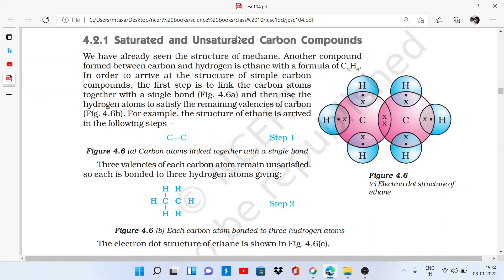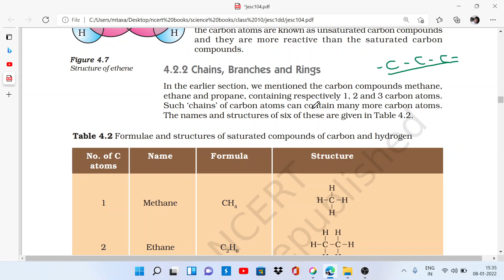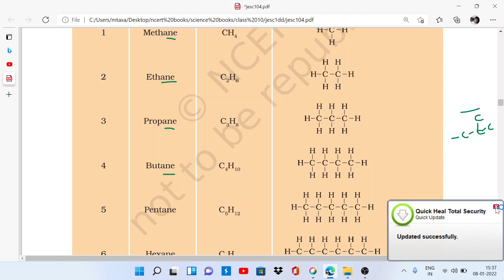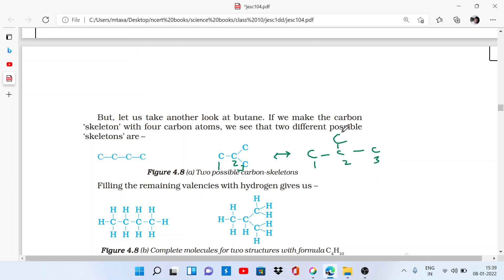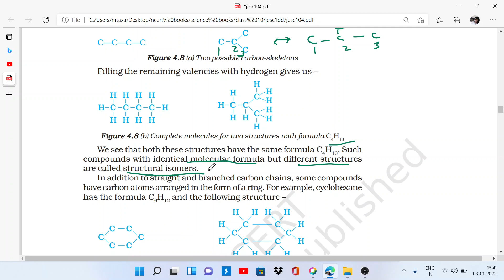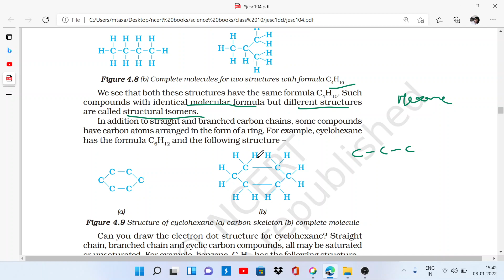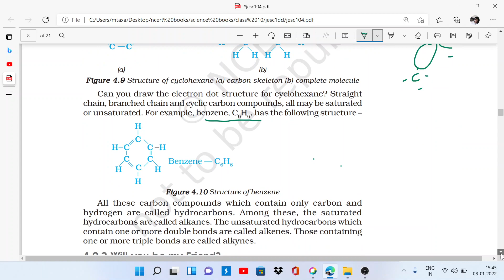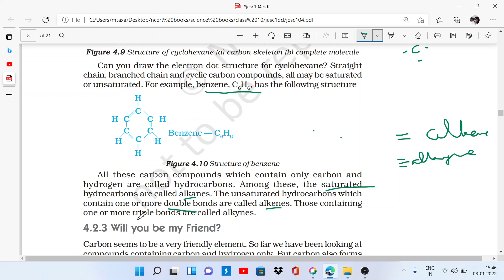FORMULAE & STRUCTURE OF CARBON COMPOUNDS @ CHAINS, BRANCHES, RINGS CLASS-10, SCIENCE, CHAPTER-4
# CHAINS, BRANCHES, RINGS OF CARBON COMPOUNDS